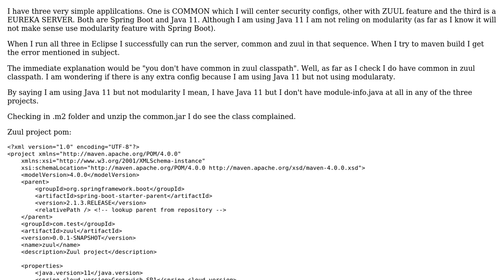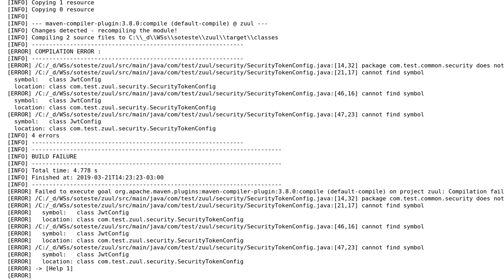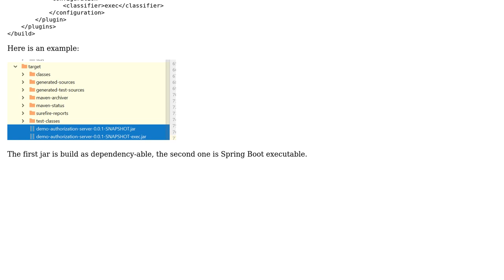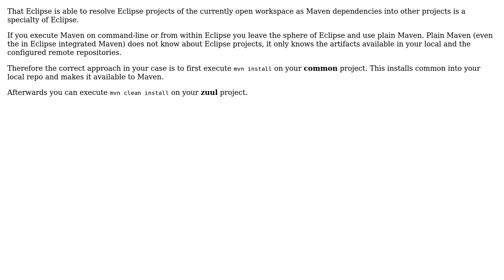Java 11 without modularity: package does not exist while it is added as maven dependency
With thanks & praise to God, and with thanks to the many people who have made this project possible! | Content (except music & images) licensed under CC BY-SA | Music | Images & others | With thanks to user Robert user Jim C and the Stack Exchange Network Trademarks are property of their respective owners. You are responsible for your own actions.